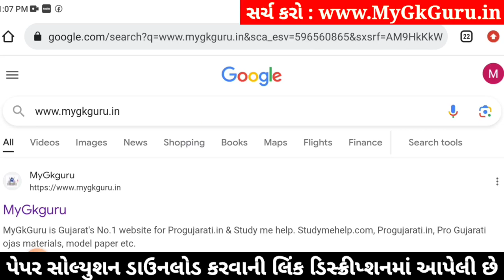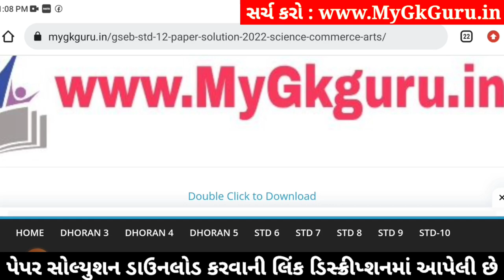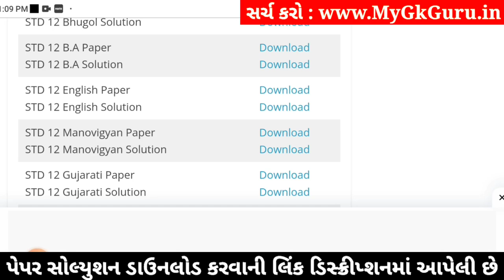std 12 ba ekam kasoti 2024 january, std 12 b.a ekam kasoti solution 2024, ekam kasoti std 12 ba 2024